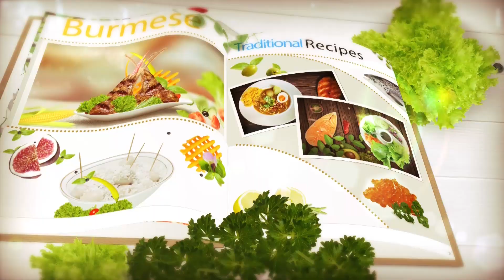"စောင်းလျားသီး ငါးပြေမဆီပြန်ဟင်း"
အရသာ ချဉ်ပြုံးပြုံးလေးနဲ့ ထမင်းမြိန်စေမယ့်"စောင်းလျားသီး ငါးပြေမဆီပြန်ဟင်း" အလွယ်တကူပြုလုပ်နည်းကို တင်ဆက်ပေးလိုက်ပါတယ်